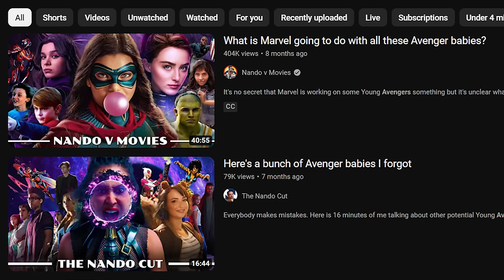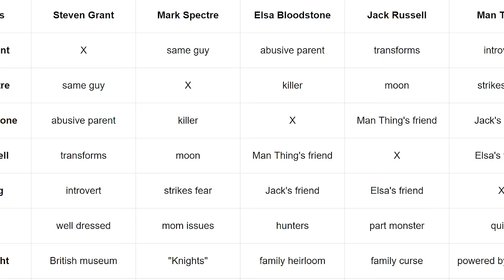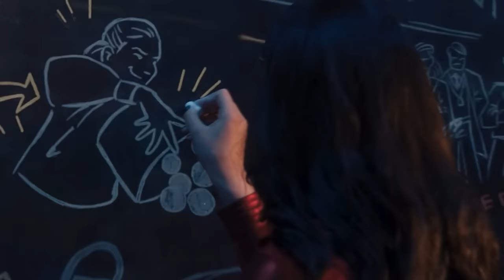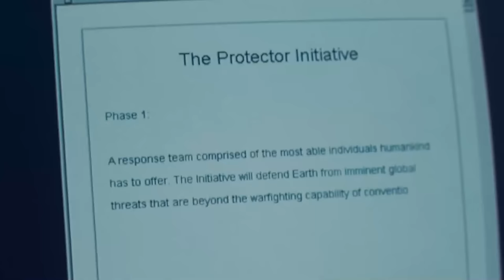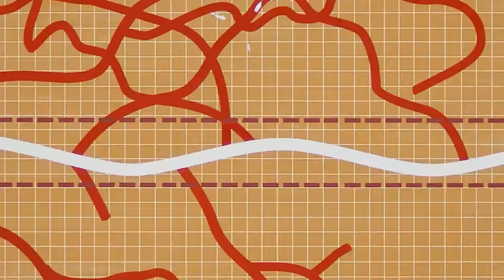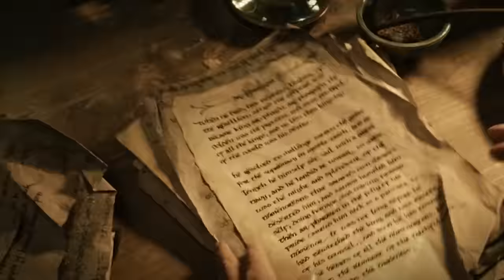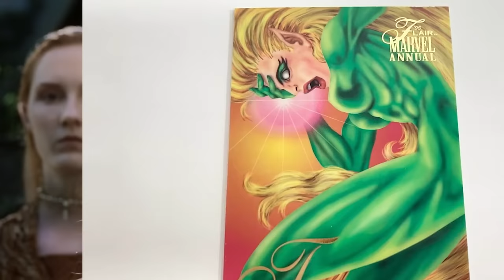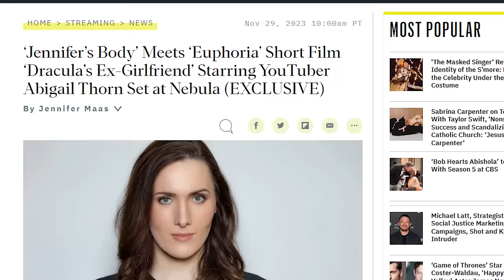My Pitch for Young Avengers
Watch my video about who should be the bad guy in Secret Wars

They're Marvel's kid superteam and after the events of The Marvels, it seems like they'll be heading to the big or small screen soon. So here's my pitch for how that could happen.